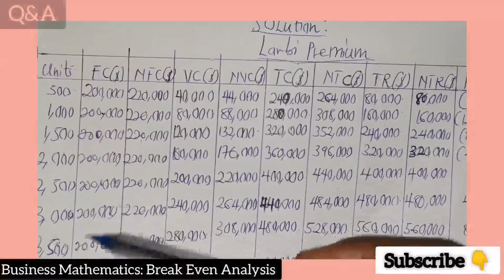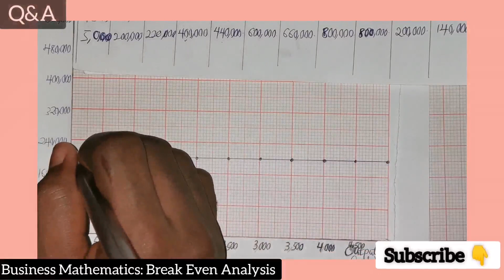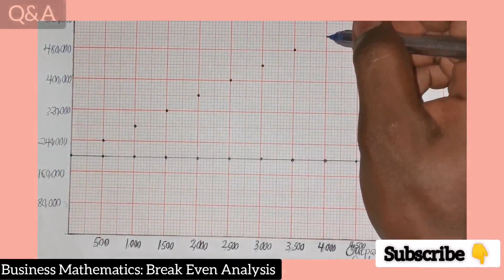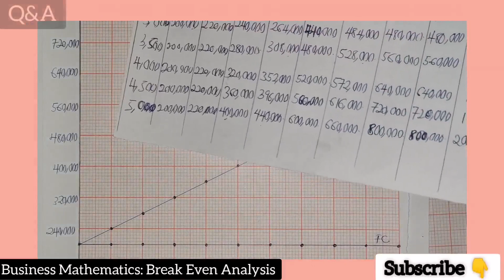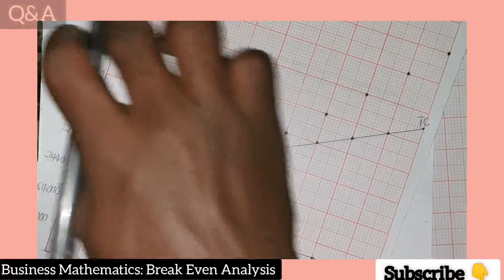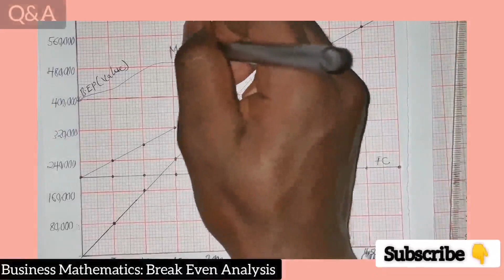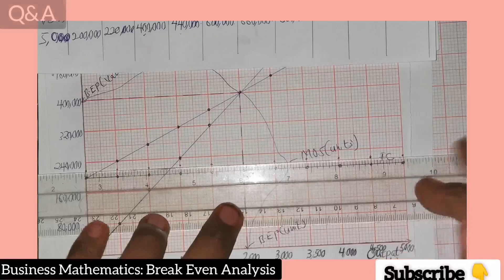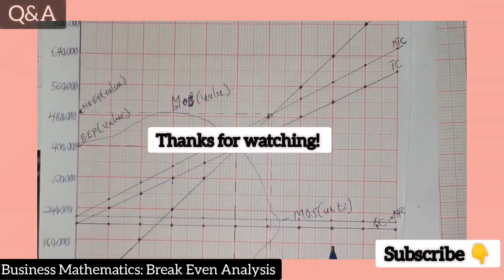Break Even Analysis: Q&A Session Part 4B–|SHS||B.Ed||BSc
In this video, Larbi Premium walks you  through Q&A on Break Even Analysis and ultimately explaining concepts to the best of your understanding.